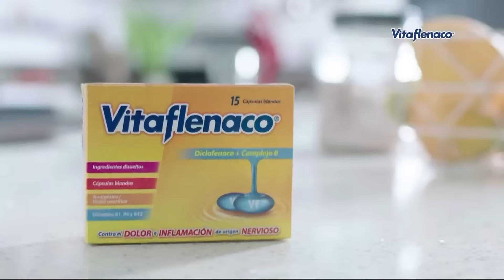VITAFLENACO (Honduras 2022)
Comercial de Vitaflenaco: Que le den Vitaflenaco.